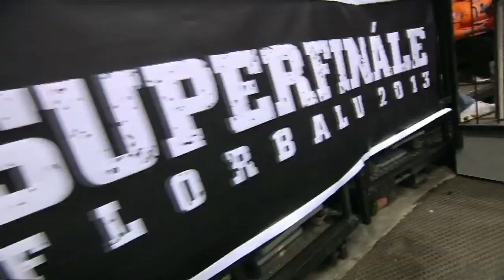Superfinále florbalu 2013 - Highlights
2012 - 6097 fanoušků ženského SFF vidělo triumf Herbadentu SJM Praha 11. 7877 diváků sledovalo triumf Tatranu Omlux Střešovice.

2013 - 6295 florbalových nadšenců sledovala těsnou výhru Herbadentu, který nedopřál titul Vítkovickým ženám. 10 451 sportovních příznivců však sledovalo muže Vítkovic, kterak pomstili svoje ženské protějšky a titul odvezli na sever Moravy!

2014 - bude opět vyšší divácká účast? Dokáže Herbadent prodloužit svoji dominanci v ženském florbale? Získá titul v mužské extralize už někdo jiný než Tatran či Vítkovice? 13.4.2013, Praha, o2 arena! BUĎTE U TOHO!